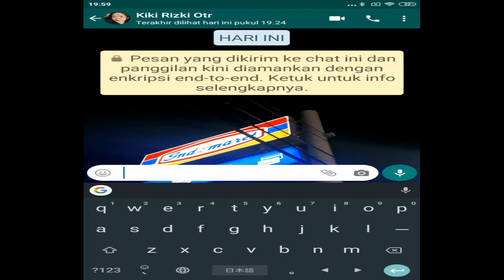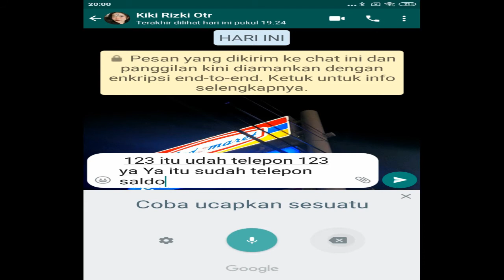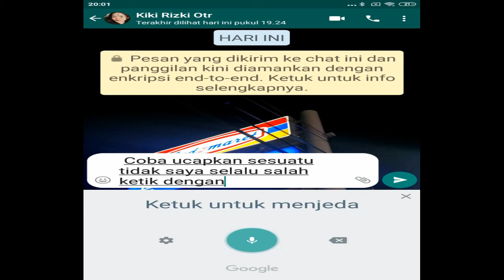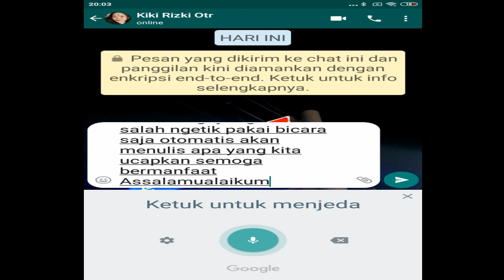CARA MENGATASI YANG SELALU SALAH MENGETIK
Kita sering sekali salah mengetik di keybord android..solusinya kita bisa menulis dengan bicara saja. tanpa mengetik dengan tengan...caranya mudah sekali...ikuti panduanya di video saya dengan tuntas.